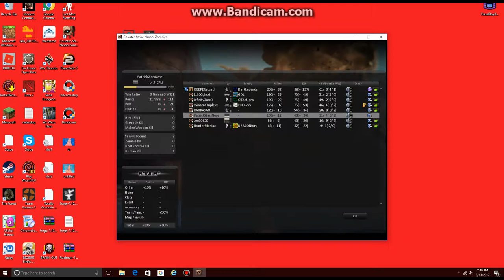Bradley Hoffmans greatest moments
My greatest moments of you tube even though I have only been on for 2 days